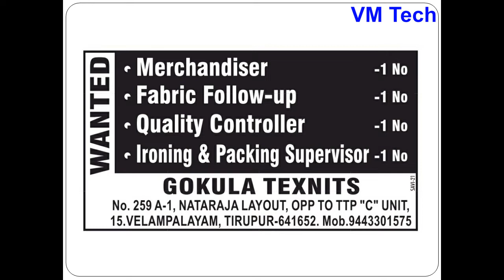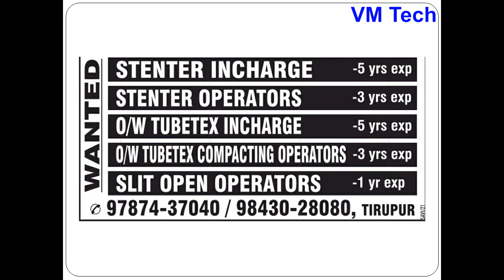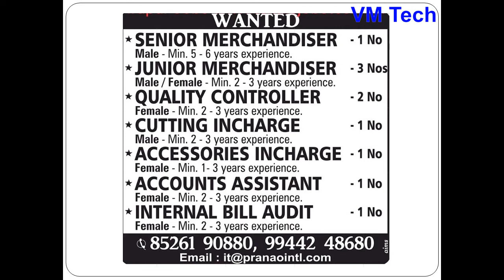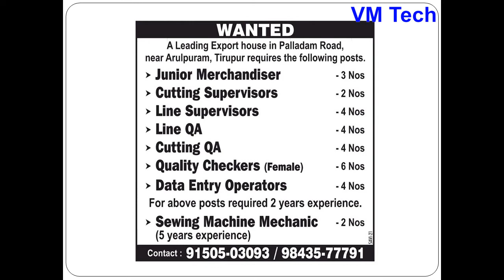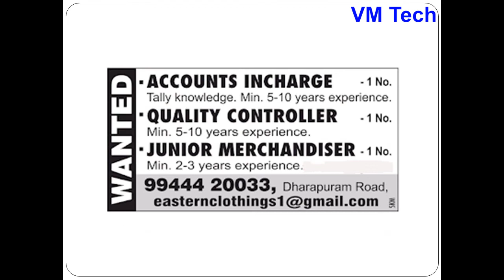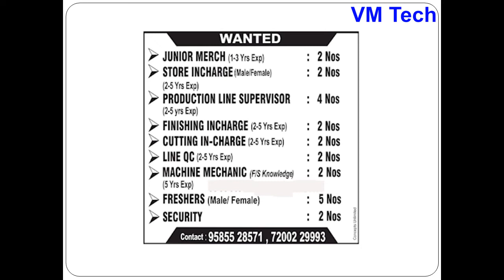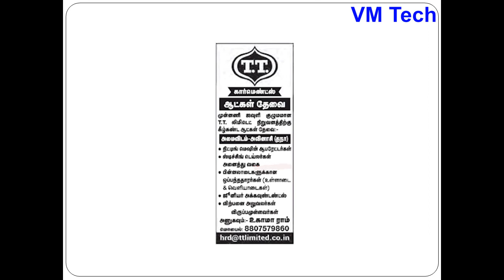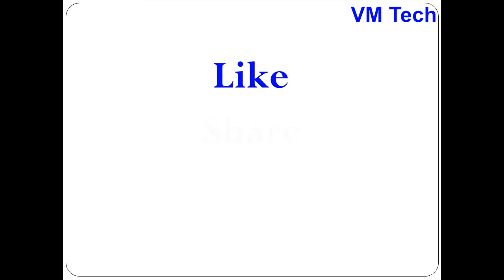Private Jobs in TIRUPUR Today 28 11 21